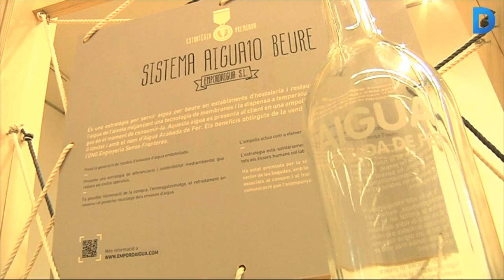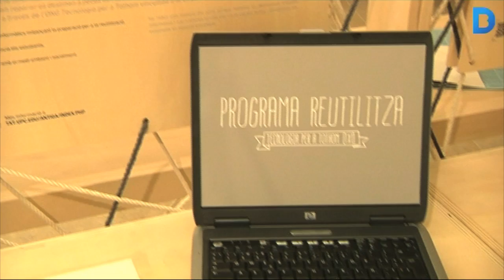Disseny per al reciclatge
Torna l’exposició itinerant “Disseny per al reciclatge 2013”, una iniciativa que incorpora el disseny com una estratègia contra la generació de residus.